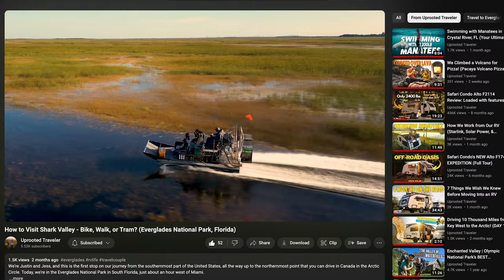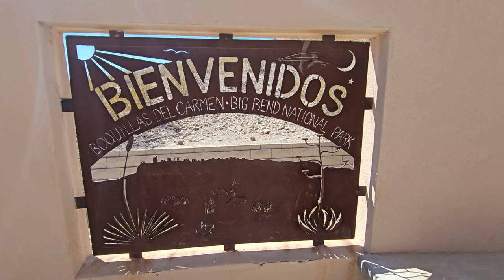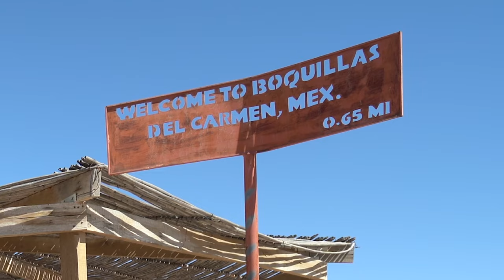We Walked From Texas To Mexico (Boquillas Crossing)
Join us on an incredible journey as we walked from Texas to Mexico, experiencing the breathtaking landscapes and vibrant culture along the way! Our adventure takes us through the stunning Big Bend National Park, where we explore the beauty of the Rio Grande and its surroundings. We make our way to Boquillas del Carmen, a charming border town that offers a unique glimpse into local life and traditions. In this travel vlog, we share our unforgettable experiences, from crossing into Mexico at the Boquillas crossing to enjoying the delicious local cuisine. Discover the natural wonders of the Rio Grande, the exciting outdoor excursions, and the cultural explorations that make this region so special. Whether you're planning a trip to Big Bend or just want to experience the magic of southwest adventures from the comfort of your home, this video is for you! Don't miss out on our tales of crossing the Mexican border, breathtaking views along the southwest trails, and the incredible stories we gathered from our Boquillas adventures. Join us on this unforgettable trek and find out what really happened when we walked from Texas to Mexico!

Grab you passports; we'll meet you in Mexico!

Timestamps

00:00 Intro
01:53 Driving to Big Bend National Park
02:18 When is the Boquillas Port of Entry Open
03:21 Parking at the Boquillas Port of Entry
05:44 How to cross the border into Mexico at the Boquillas Port of Entry
07:30 How to Cross the Rio Grande River Into Mexico (Row Boat or Walking)
09:41 Walking to Boquillas del Carmen from the Rio Grande
10:43 What does it cost to enter Boquillas del Carmen
11:03 Things to do in Boquillas del Carmen (Restaurants & Shopping)
11:25 History of Boquillas del Carmen
12:56 Exploring Boquillas del Carmen (Markets and the Bar)
15:13 Crossing back into the United States from Boquillas del Carmen